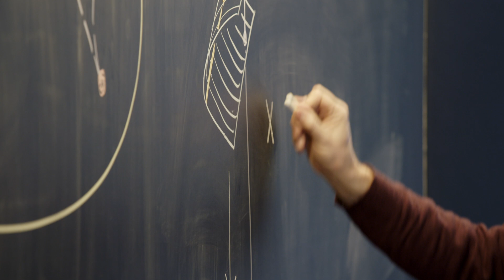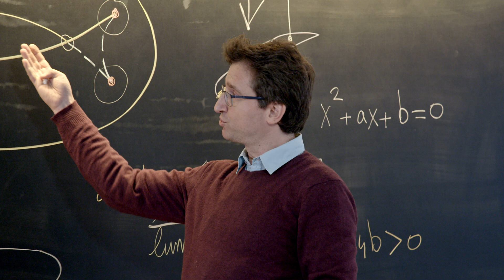Man Ray et les équations shakespeariennes - Bande-annonce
L'Institut Henri Poincaré présente son nouveau documentaire, reliant les mathématiques et les arts à travers le travail surréaliste de l'artiste Man Ray.

Résumé :
Dans les années 1930, Man Ray découvre la collection des objets mathématiques conservés à l’Institut Henri Poincaré à Paris. Telle la rencontre fortuite sur une table de dissection entre une machine à coudre et un parapluie, le surréalisme et les mathématiques feront émerger de l’appareil photo de Man Ray la beauté pure et le questionnement entre le réel et l’abstrait. Un film magnifique et un témoignage rare.
Loin du didactisme ou de la vulgarisation, ce film propose un voyage dialogué entre l’art et la science vers l’imaginaire.
Il a été présenté en avant-première au Festival du Film Grolandais de Toulouse, et au Festival Pariscience.

produit par l'Institut Henri Poincaré
avec le soutien de la Fondation Carrasso, de la fondation Iagolnitzer, et du Fonds de dotation de l'Institut Henri Poincaré
réalisé par Quentin Lazzarotto
montage de la bande annonce : Maxime Capello
intervenants de la bande annonce dans l'ordre d'apparition  :
- Serge Sanchez, biographe de Man Ray
- Nicolas Bergeron, mathématicien
- Hélène Eynard-Bontemps, mathématicienne
- Emmanuel Giroux, mathématicien
- François Apéry, mathématicien et responsable scientifique de la collection des modèles mathématiques
- Patrick Popescu-Pampu, mathématicien
- Théo Touvet, artiste-danceur
-  Ana Revakovicz, artiste plasticienne

Acteurs :
Louis Rochais-Gensac et Valentine Bellone, compagnie AMAB